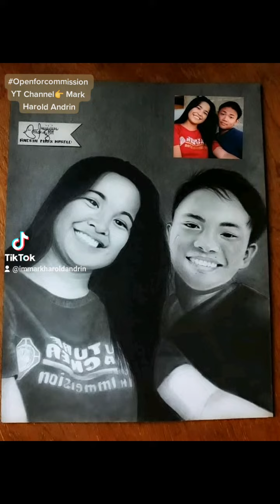"Sinimulan ko to walang naniniwala sa paligid ko"